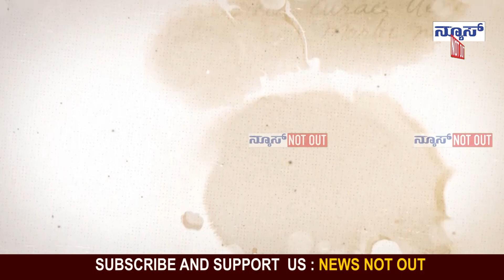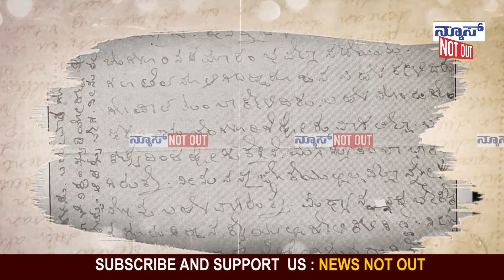Actress Leelavathi: ನೀವೆಲ್ಲೂ ನೋಡಿರದ ನಟಿ ಲೀಲಾವತಿ ಫೋಟೋಗಳು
ನೀವೆಲ್ಲೂ ನೋಡಿರದ ನಟಿ ಲೀಲಾವತಿ ಫೋಟೋಗಳು